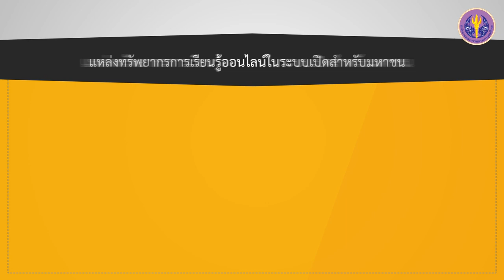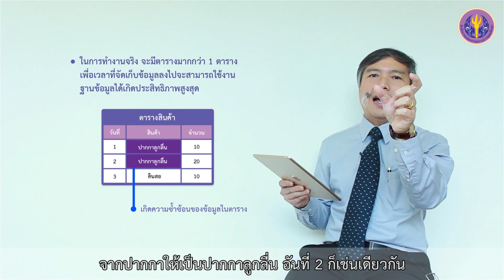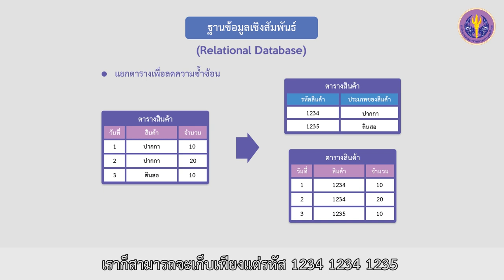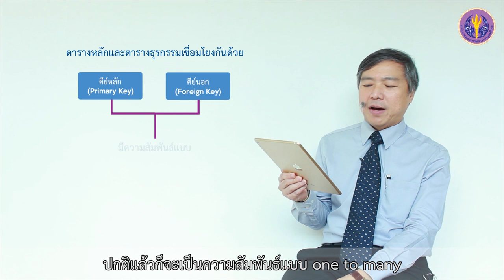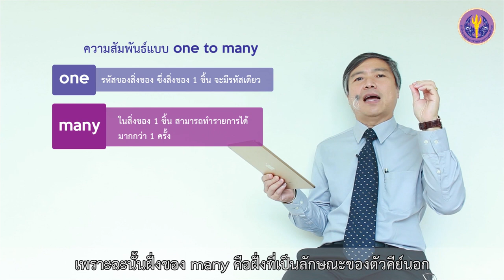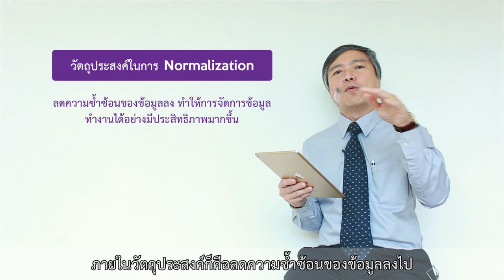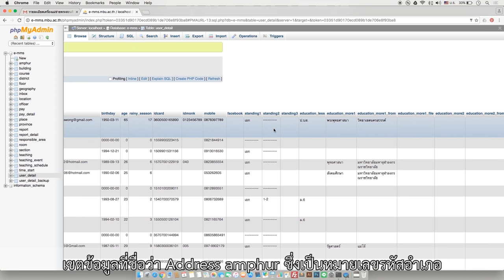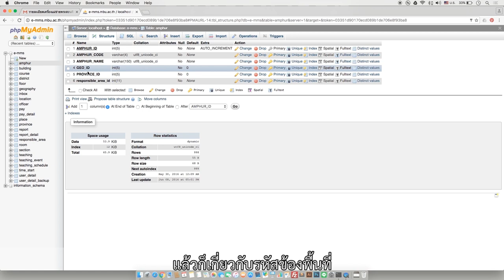4-3 การออกแบบฐานข้อมูลเชิงสัมพันธ์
หัวข้อที่ 4 การออกแบบฐานข้อมูล
ตอนที่ 3 การออกแบบฐานข้อมูลเชิงสัมพันธ์